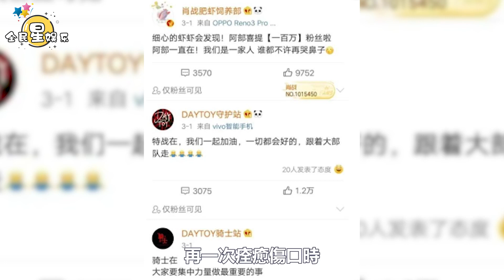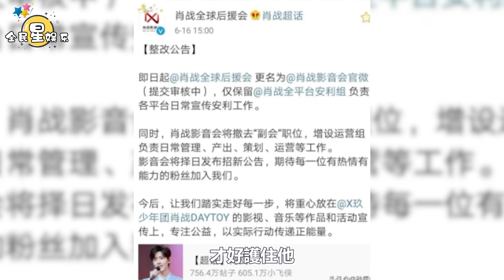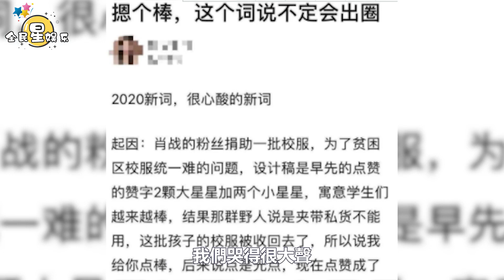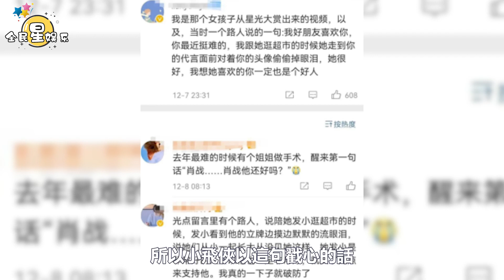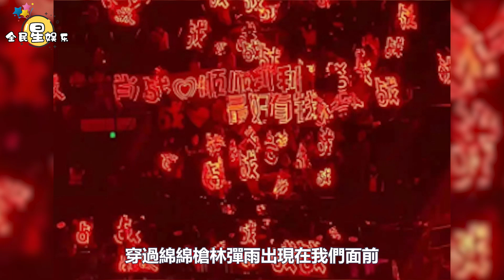高虐！與肖戰的每一軸都是剜心之痛，誤入此處的你，別忘了備紙巾│全明星娱乐│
高虐！與肖戰的每一軸都是剜心之痛，誤入此處的你，別忘了備紙巾